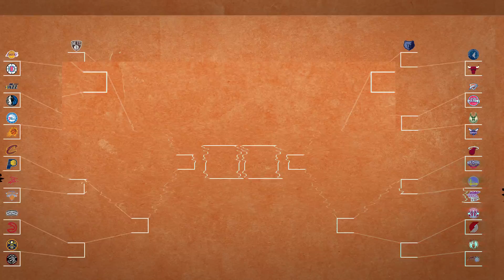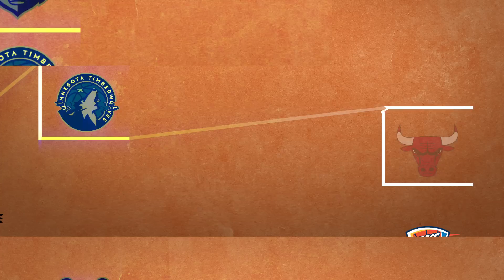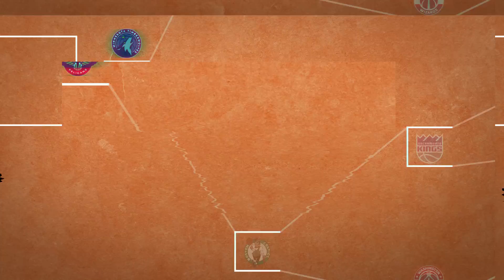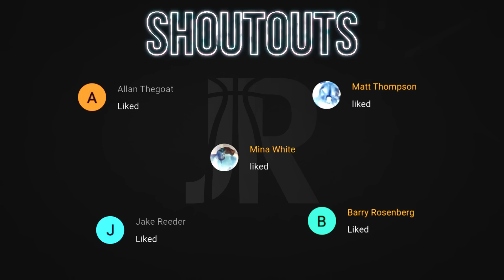Ranking The Best Young Cores In The NBA | March Madness Bracket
March Madness Bracket Of Every NBA Team's Young Core. Is Luka Doncic and Kristaps Porzingis the best young duo in the league? What team has the best young core? Will Zion Williamson and Lonzo Ball bring a title to New Orleans?